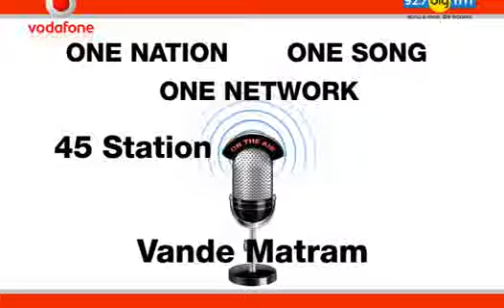Vodafone - Supernet, Big FM